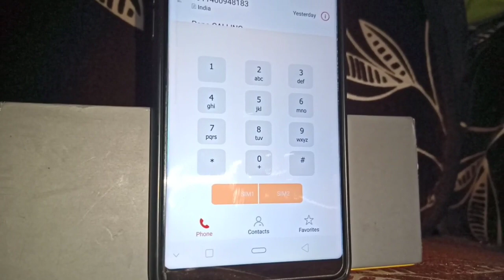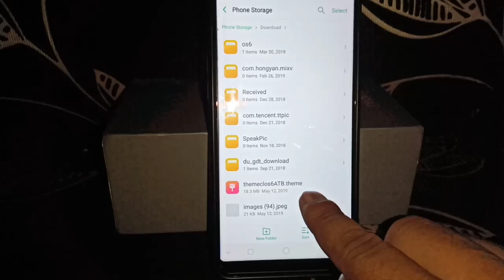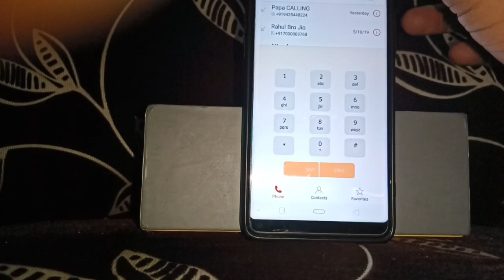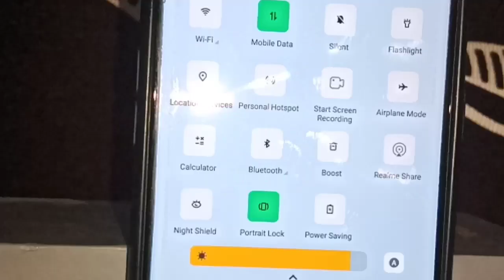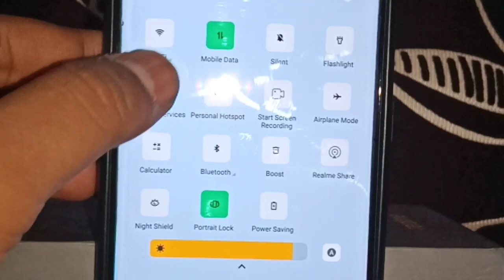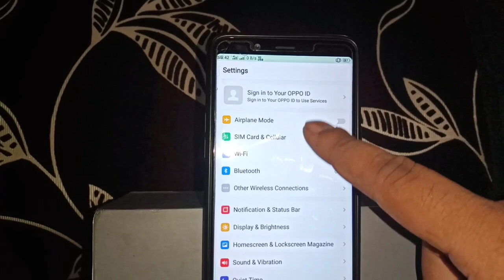Color OS 6 For All Realme | Best ColorOS 6 Theme | Oppo Color OS 6 Theme | Atul Tech Bazaar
Download ColorOS 6 Theme please unzip before Use

Theme by Wiki Channels

Agar Apke Mobile me Theme Store nhi hai toh pahle Theme Store yaha se Download Kariye.

Realme Theme
Realme update
Oppo ColorOS 6
ColorOS 6 for Realme
ColorOS 6 for Oppo